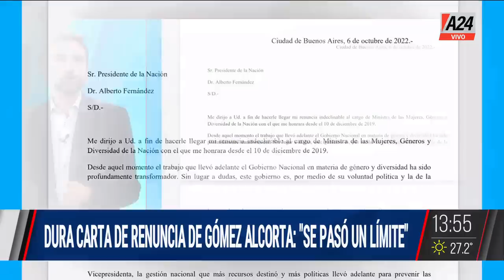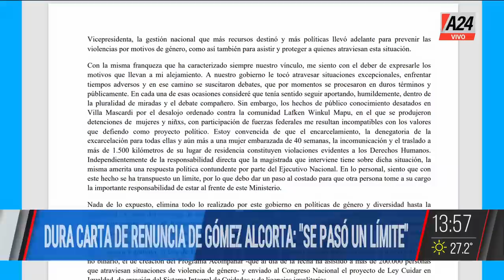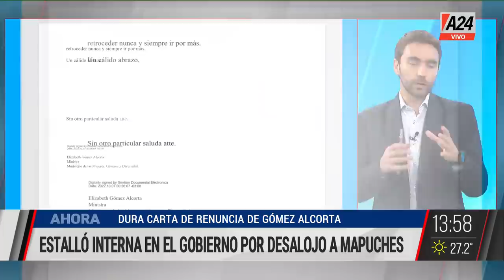🔴Renunció Gómez Alcorta tras el desalojo de Mapuches I A24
👉 Elizabeth Gómez Alcorta renunció al Ministerio de Mujeres tras el desalojo a mapuches en Villa Mascardi. Dialogamos con el intendente de Bariloche, Gustavo Gennuso.

🗣️ Ramón Indart & Pablo Winokur
👉 Seguí en mmd